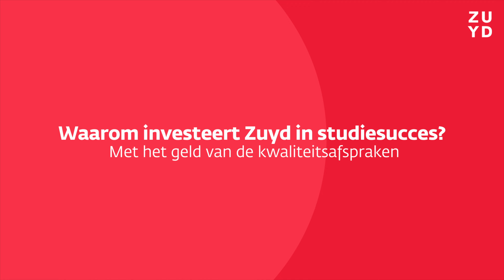Waarom investeert Zuyd in studiesucces? | Uitleg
We streven ernaar om het onderwijs uitdagend en behapbaar te maken, zodat je tevreden bent over je studie en gemotiveerd blijft. Om de studeerbaarheid van jouw opleiding verder te verbeteren, investeren we in extra ondersteuning bij het ontwikkelen van het curriculum, het plannen op basis van feedback en doordachte verbeteringen. In deze video deelt Sander meer informatie over deze initiatieven.

Als student bij Zuyd bevind je je in het bruisende hart van de Euregio, een grensoverschrijdend gebied dat Nederland, Duitsland en België omvat, met tal van mogelijkheden zowel tijdens als na je studie. Met de invoering van het leenstelsel heeft de overheid extra financiële middelen vrijgemaakt om de onderwijskwaliteit te verbeteren, en bij Zuyd benutten we deze middelen optimaal. In nauwe samenwerking met het College van Bestuur en de medezeggenschap van Zuyd zijn er duidelijke afspraken gemaakt over hoe deze middelen worden besteed, bekend als de Kwaliteitsafspraken.